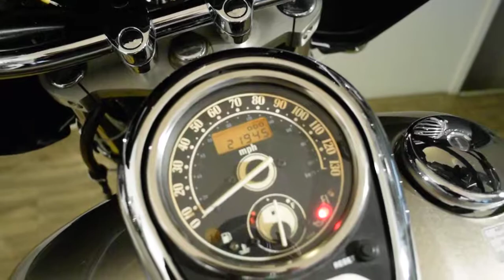2007 Kawasaki Vulcan Classic | Used motorcycles for sale at Monster Powersport, Wauconda, IL